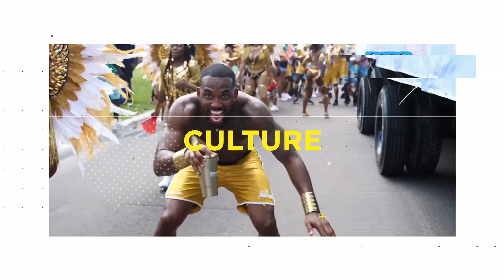BTC Connection - Alpha Phi Alpha Fraternity 36th Honors Day Convocation